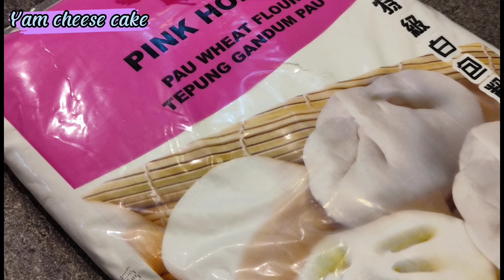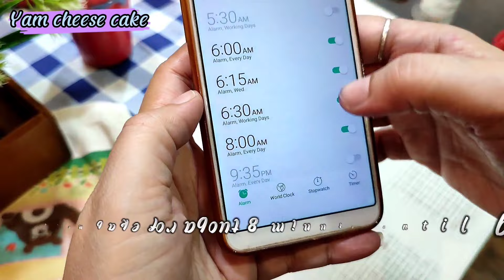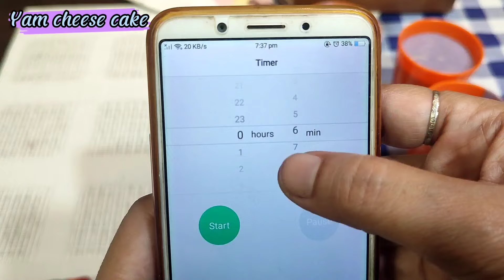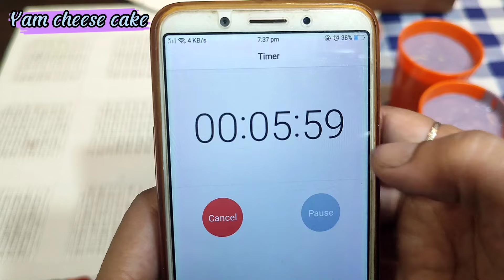Cara buat kek lapis Sarawak || CREAMY & MOIST ~gabungan rasa yam & cheese ~kek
Hi semua..jom tengok tutorial kek lapis bakar,ikuti langkah demi langkah dan resepi bahan-bahan yg saya sediakan.
Mudah dan senang,cara orang lama-lama,hanya guna cawan utk sukatan setiap lapisan..terpulang berapa lapis anda nak buat..dan yg paling penting kek ni antara yg paling sedap ye..bahan -bahan saya sudah create sendiri utk keseimbangan rasa dan tak sama spt kek lapis Yam/keladi yg lain..mungkin sama nama tapi rasa lain-lain.

BAHAN-BAHAN/Ingredient:

477g-500g pure butter//mentega tulen
70g caster sugar/gula kastor
1 tbsp Ovalette
250g cream cheese
270g condensed milk
12 eggs/telur gred AA

170g serikaya
200ml whipping cream/krim putar
100g coffeemate
150g whole milk/tepung susu
100g vanilla ice-cream powder/serbuk aiskrim vanilla
150g horlick
300g pau/hongkong wheat/tepung pau/hongkong/superfine

Yam paste/ emulco
Food colouring:
Blue
Purple violet
White
Pink
9x9 baking pan

Preheat the oven to 180'c in 10 minute:

1st layer 8 minute with top & bottom heat.

2nd layer 8 min with top layer only until last layer..DEPEND YOUR OVEN TEMPERATURE HEAT.

NOTE: SILA BACA!!
Jika adunan terlalu pekat tambah susu sedikit demi sedikit,,jika terlalu cair,tambah bhn bertepung seperti horlick,susu tepung atau tepung pau.
Sekiranya tak ada tepung pau/ hongkong,,tukar guna tepung superfine...JANGAN guna tepung gandum!..KECUALI anda sudah biasa@pakar.